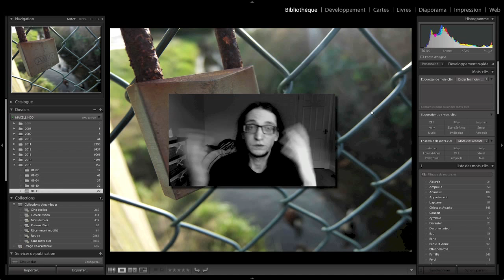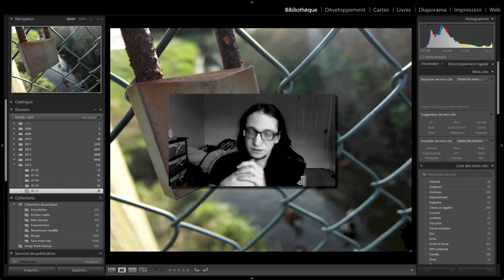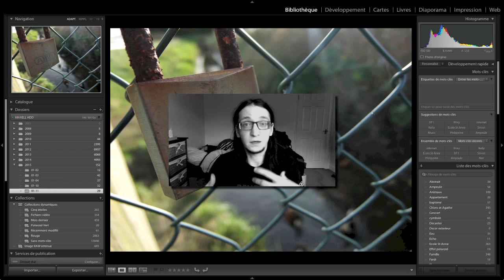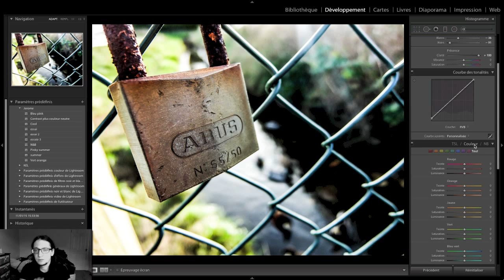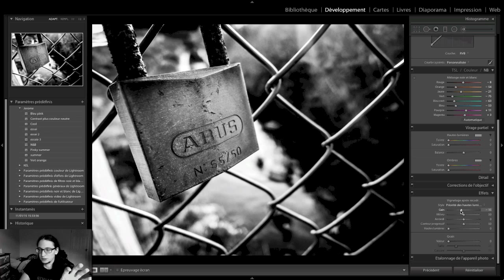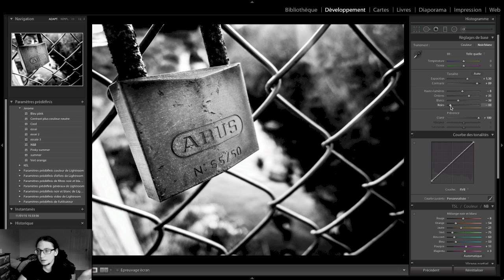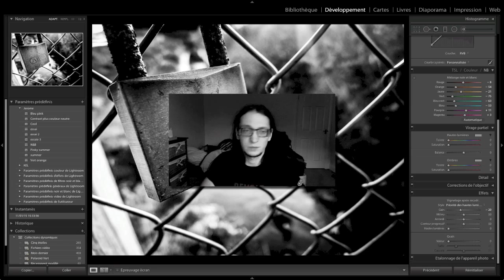Petit Post-Traitement sur Lightroom #1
Vidéo expliquant comment faire un petit post-traitement très rapide sur Lightroom sans connaitre les grosses techniques de pro. Vous pouvez me retrouver sur